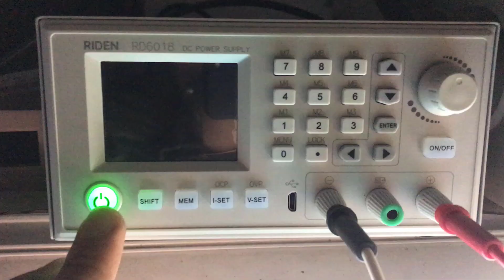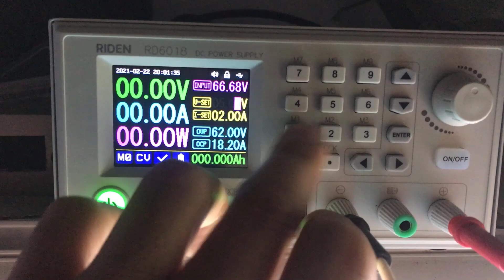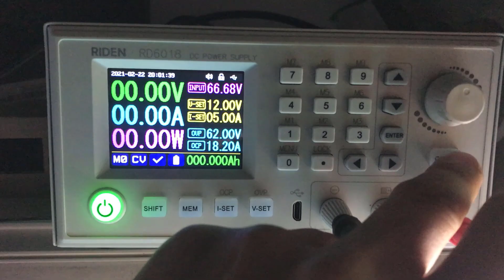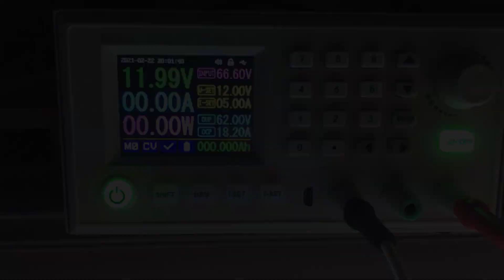How to turn 220V generator from CPU fan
Today I will turn the CPU fan into a 100W generator. However, during the test, It has been destroyed :))) , I will try again with a slower motor.